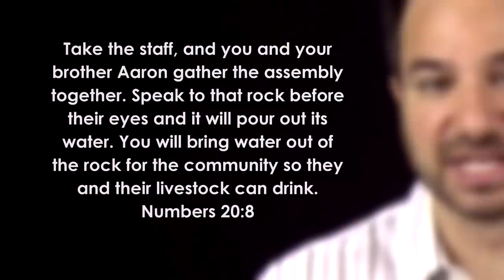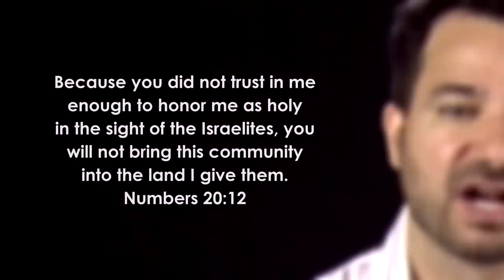Why was Moses not allowed to enter the Promised Land | GotQuestions.org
Why was Moses not allowed to enter the Promised Land? According to the story of Moses in the Bible, why didn’t God allow Moses to enter the Promised Land? Was it because of the fact that Moses strikes the rock twice as Moses is leading the Israelites? Or is there more to this Moses bible story? In this video, Pastor Nelson with Bible Munch uses the Bible to answer those questions and more.

*** Related Got Questions Articles:
Why did God speak to Moses out of the burning bush?

Why are the circumstances of the death of Moses so mysterious?

Why was Israel cursed with forty years of wilderness wandering?

*** Recommend Books:
Exodus, Leviticus, Numbers: Holman Old Testament Commentary [HOTC]
Edited By: Max Anders
By: Glen S. Martin

Leviticus & Numbers: NIV Application Commentary [NIVAC]
By: Roy Gane